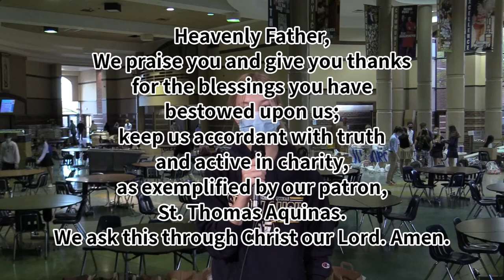The Halo Midday Show 11/5/20